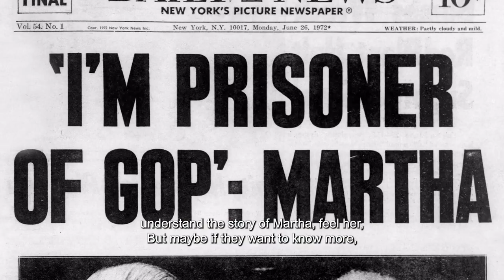Oscar-nominated short film 'The Martha Mitchell Effect' (INTERVIEW)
Have you heard of Martha Mitchell?

This year's Oscar-nominated short documentary THE MARTHA MITCHELL EFFECT aimed to re-shine a spotlight on this largely-forgotten, history-making woman - and has gone all the way to the big screen and red carpet!

Find out more about the film in our interview with its director and editor, Anne Alvergue, and don't miss the short itself in theaters now and for a limited time only!